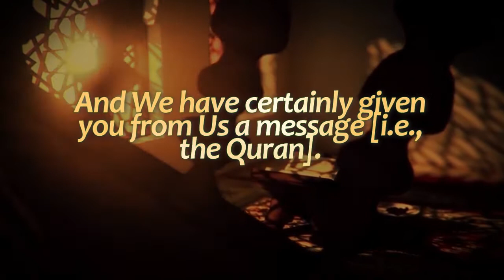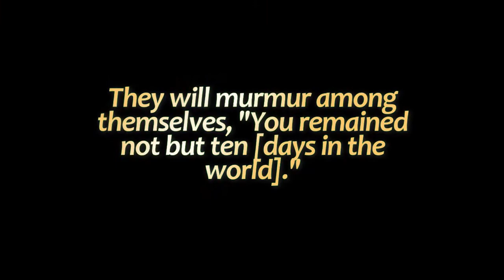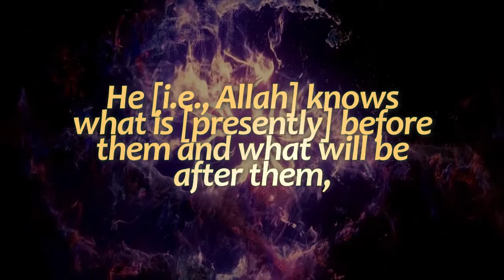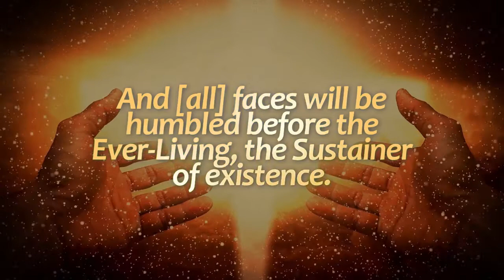Surah Ta Ha | Verse 98-111 | Tareq Muhammad | Verses From Quran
Surah Ta Ha
Verse 98-111
Tareq Muhammad
Verses From Quran